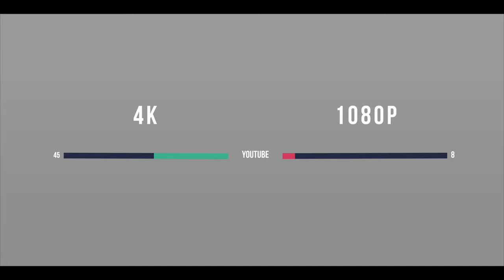How to fix youtube compression when filming in 1080p!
Our gear to make youtube videos:

Main Camera

Must-Have camera strap

Best memory cards

Favorite lens

Youtube Light

Run and gun mic

Studio mic

travel monitor

7" monitor

Backpack: geni.us/loweprobackpack

Joby tripod